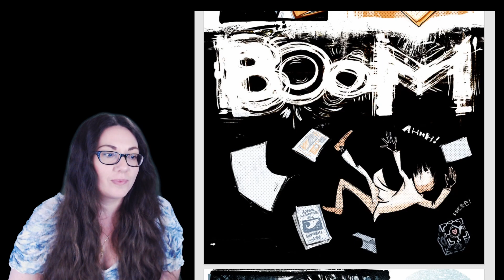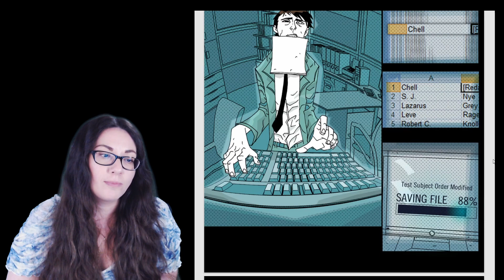Reading The Portal 2 Lab Rat Comic With Commentary | Getting Ready For Portal 2!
Reading The Portal Lab Rat Comic With Commentary | Getting Ready For Portal 2!!

We are almost ready to begin Portal 2! I got a few comments about this comic, which bridges the gap between Portal 1 and Portal 2, so I thought we could go ahead and read this together :)

The comic follows Doug Rattmann, a lab worker at Aperture Science with a history of schizophrenia, who survives GLaDOS's attempt to murder every employee in the Aperture Science facility when she is first turned on. Sneaking through the facility, he watches from the shadows as Chell is tested by GLaDOS. Following several flashbacks of Rattmann's employment at Aperture Science, he witnesses firsthand the ending events of Portal. After Chell is abducted by the Party Escort Bot, he delves back into the crumbling complex in an attempt to rescue her. Upon finding Chell, he is unable to release her from her solitary confinement and, noticing that power systems are beginning to fail, he patches her chamber into a reserve grid, saving her life while at the same time trapping her for an unknown period of time. The comic ends with the injured Rattmann crawling into a cryo-unit and putting himself to sleep.

• Dewtain • Literally Judas • SuperShifty22 • Caradoc • S VV • Tex •  Sepia • Alejandro • Requinix17 • dschneider1